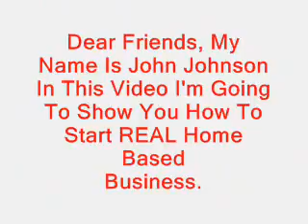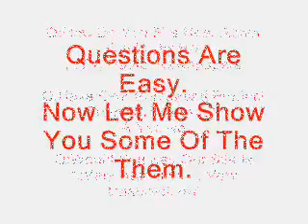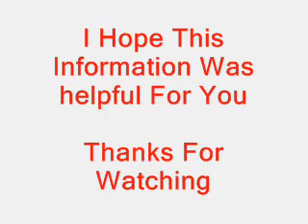Legitimate Paid Surveys - Online Survey sites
- Find out how to easily make money online with legitimate paid surveys.